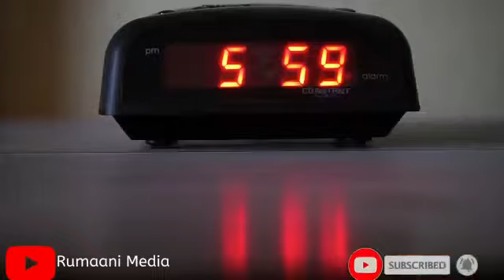WAQTIGA|Wuxu kamid yahay hiboyinka eebe nagu manestey ee tirida beelay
Kusoo dhawaw muqalkena maanta